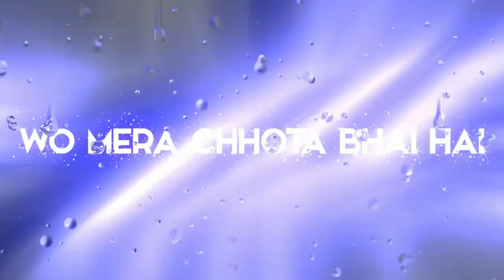👬Mera Chhota Bhai Hai❤️ | Jiske Liye Apne 😎Shine Pe Goli🔫 Kha Sakta Hu💯😎❤️😈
Status For boys😈 /💯True Line / ✌Bad  Boy Status😈/💔 Black screen status attitudeshayari

Title :-उसने इतना प्यार क्यू बनाया तुमको
created by :- Amit Kumar pandit

ANY Problem WITH cantect ME

attitude video,
attitude,
attitude song,
attitude status,
attitude shayari, a
attitude shayari tik tok,
attitude shayari free fire,
attitude shayari tik tok video,
attitude shayari video,
attitude shayari boys
attitude status tamil,
attitude status telugu,
attitude status full screen